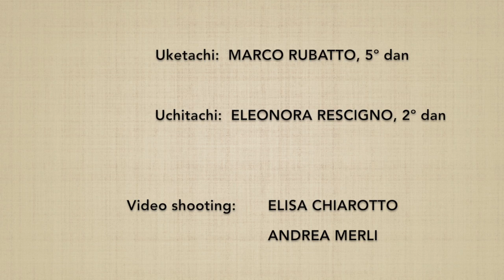Hidari no awase henka 5 (ken no riai) - Marco Rubatto